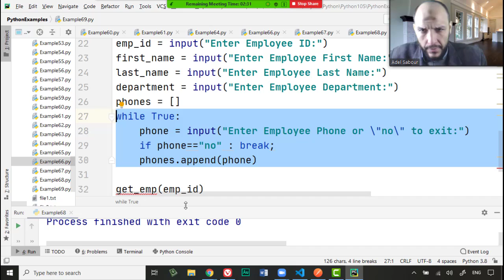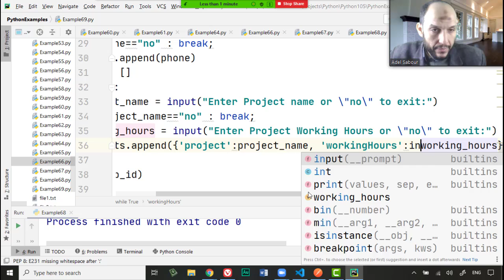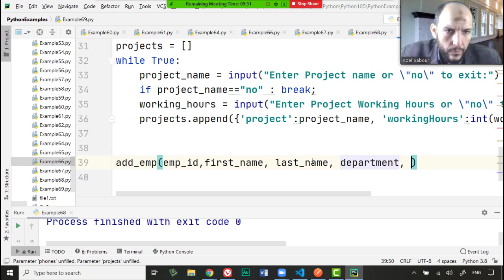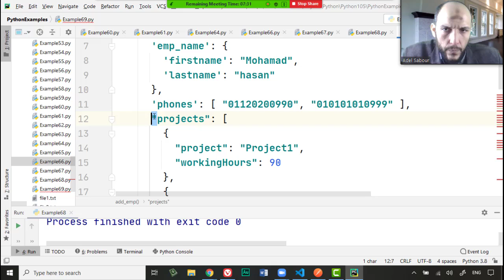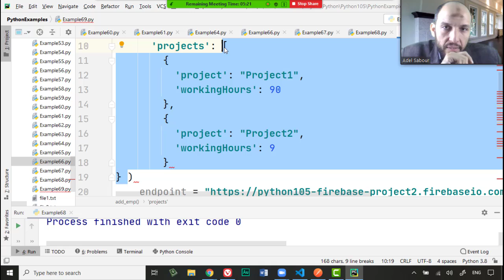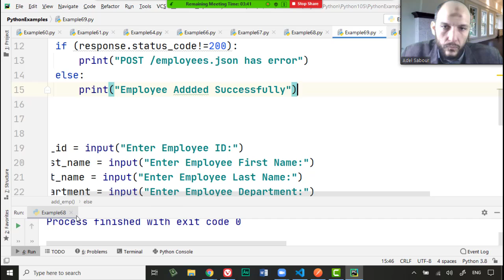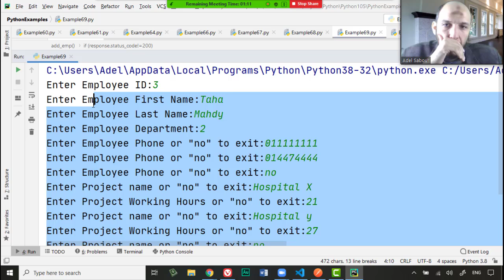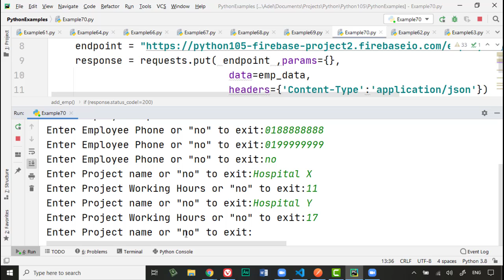82 Python Handling Data Course Firebase Database API,JSON Firebase add Detailed Document In Collecti